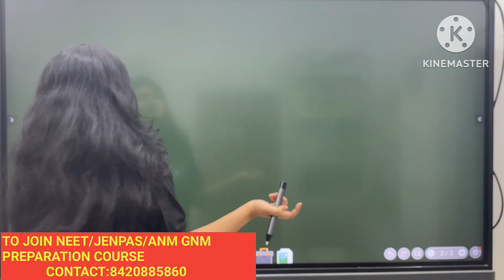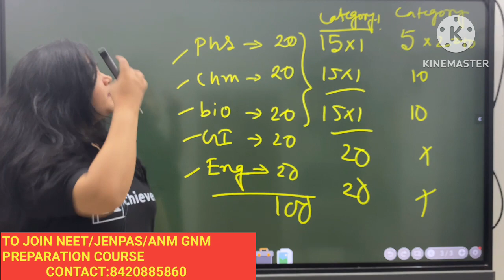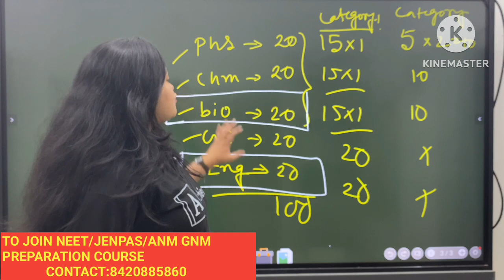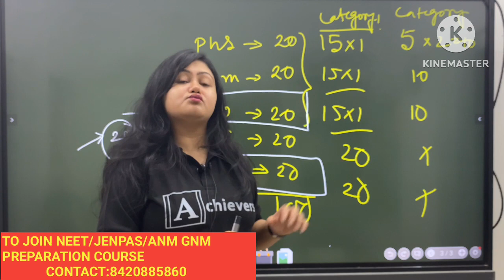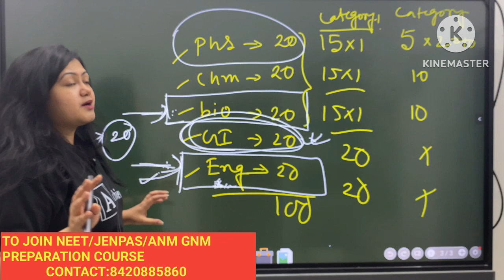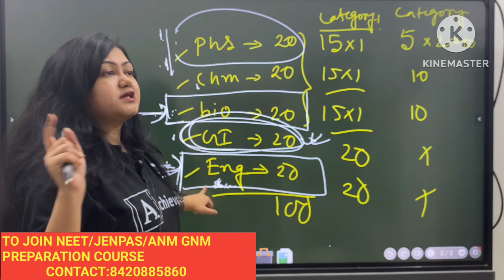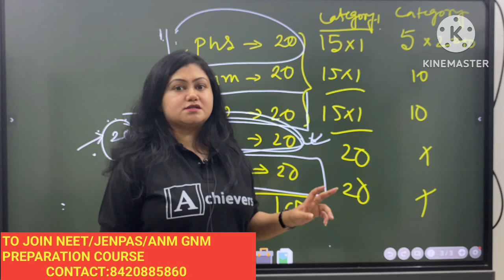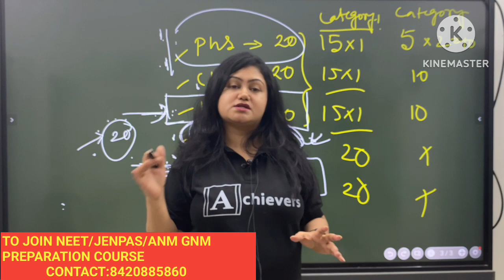JENPAS UG 2023 Exam hall time management tricks |Subject wise time management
JENPAS UG 2023 Application form fillup details|Jenpas UG 2023 form fillup Date|Documents for JENPAS

OfficialUpdate | JENPAS UG 2023 Exam Date | ANM GNM Form Fill Up 2023 | ANM GNM 2023

WB PRIMARY TET MOCK INTERVIEW║TET INTERVIEW 2017║INTERVIEW & REV

JOBS After Nursing Course/How to apply for Nursing officer Job after bsc nursing course gnm nursing

Primary Tet 2022 | OMR Fill-up | WB TET | Exam Hall Tricks | OMR fill up korbo ki kore | tet tricks

সরকারি NURSE নিয়োগ 2023/ How to apply for Staff Nurse JOBS After Bsc Nursing Course & gnm nursing
apdate | JENPAS UG 2023 Exam Date | ANM GNM Form Fill Up 2023 | ANM GNM